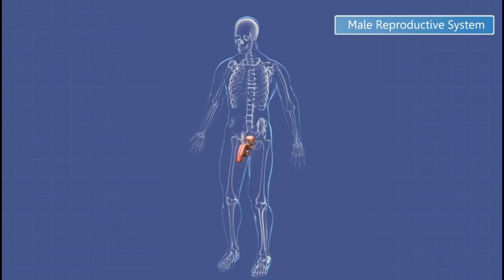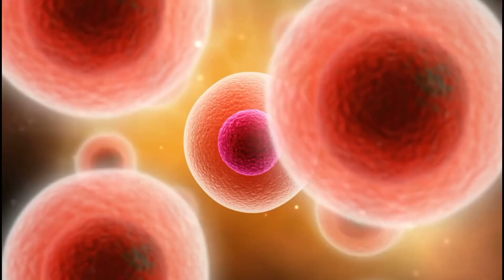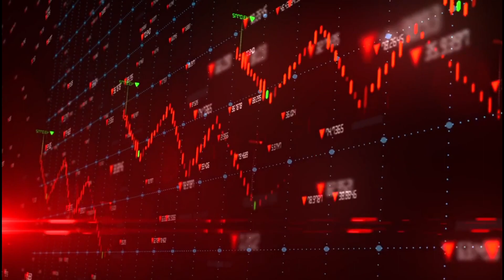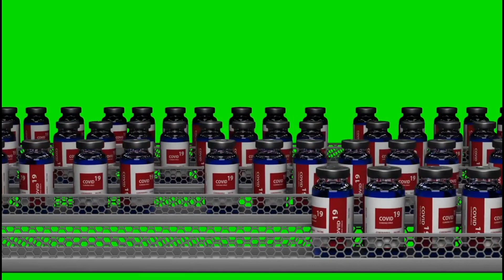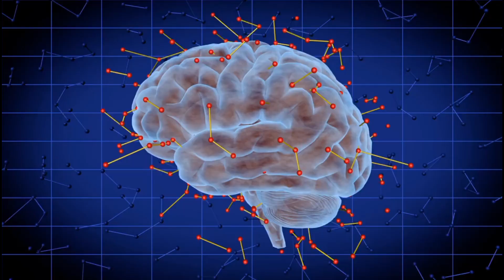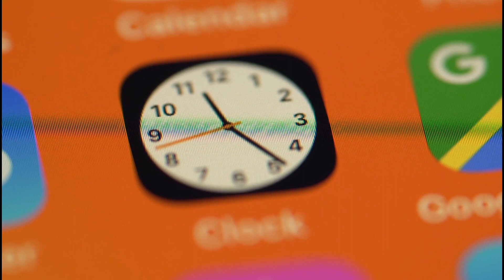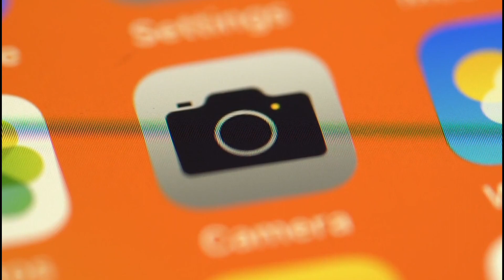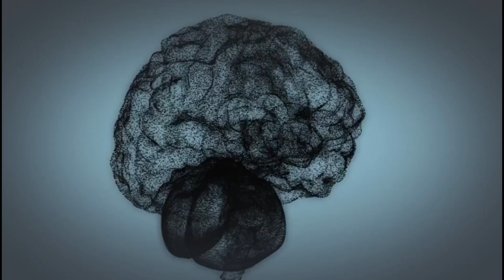Mitochondria: The Secret to Hormone Health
Mitochondria: Cellular Powerhouses

Write me a YouTube description about MITOCHONDRIA

Title: "Unveiling the Powerhouse of Cells: A Deep Dive into Mitochondria"

Description: Welcome to our educational journey through the fascinating world of mitochondria! In this video, we'll embark on a captivating exploration of these tiny, yet mighty, organelles that play a pivotal role in the functioning of our cells.

🔬 What are mitochondria, and why are they essential? 🔋 How do mitochondria produce energy through cellular respiration? 🧬 The intriguing origin of mitochondria - the endosymbiotic theory. 🚀 Mitochondria's surprising involvement in cell life and death. 🌟 Recent scientific breakthroughs and discoveries about mitochondria.

Join us as we delve deep into the inner workings of mitochondria, uncovering their secrets and significance in the world of biology. Whether you're a student, science enthusiast, or simply curious about the fundamental building blocks of life, this video is a must-watch!

📚 Further reading: [Insert relevant sources or books] [Website or social media links]

Thanks for tuning in, and let's embark on this mitochondrial adventure together! 💡🔬🔍

Write me a YouTube description about MITOCHONDRIA impacts on health

Title: "Unlocking the Secrets of Mitochondria: Their Profound Impact on Your Health"

Description: Welcome to our eye-opening exploration of how mitochondria, the cellular powerhouses, hold the key to your overall health and well-being. In this video, we'll dive deep into the remarkable ways mitochondria influence your health, from energy production to disease prevention.

🔬 How mitochondrial dysfunction can lead to a range of health issues. 🏃‍♀️ The connection between mitochondrial health and physical performance. 🧬 Mitochondria's role in aging and longevity. 🌿 Lifestyle factors that can either boost or harm your mitochondrial function. 🌡️ Mitochondrial therapies and strategies for optimizing your health.

Join us on this educational journey as we unravel the profound impact of mitochondria on your health and discover practical steps to support these microscopic powerhouses. Whether you're interested in biohacking, nutrition, or simply want to better understand your body, this video is a must-watch!

Thanks for joining us, and let's empower ourselves with the knowledge of mitochondrial health! 💪🔬🌟